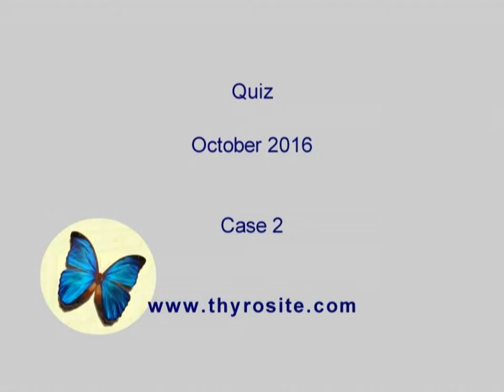Case 2 - Quiz October 2016